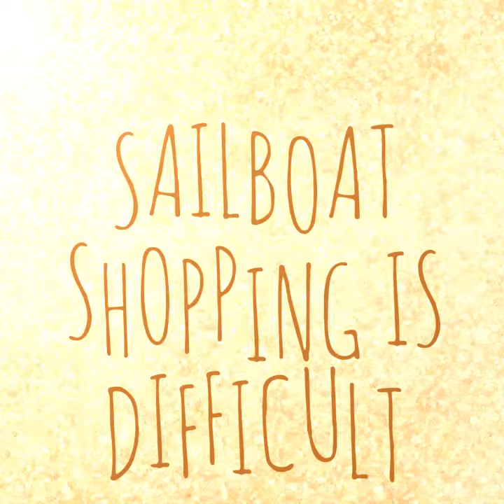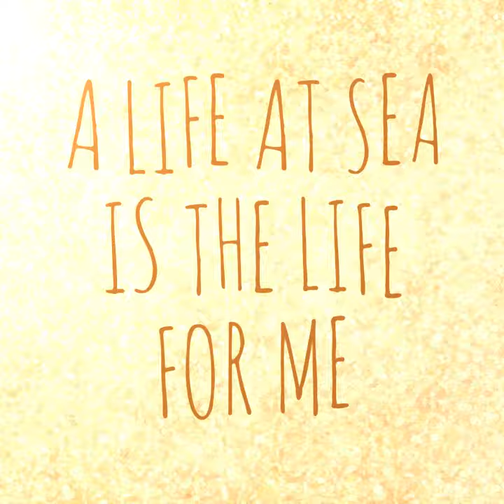Sailboat Shopping For A Life At Sea!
Dreaming of a life at Sea! Sailing, high seas adventures. Maritime living.